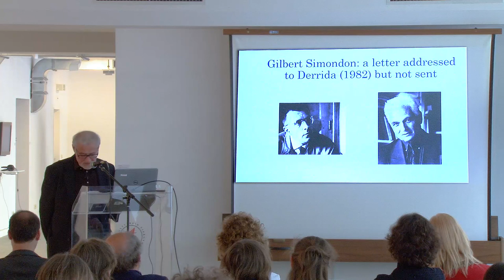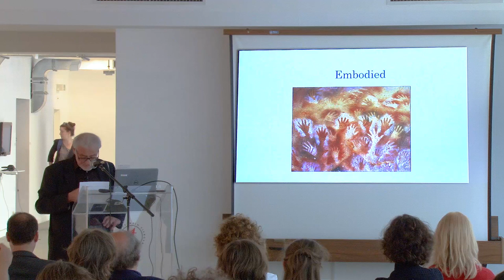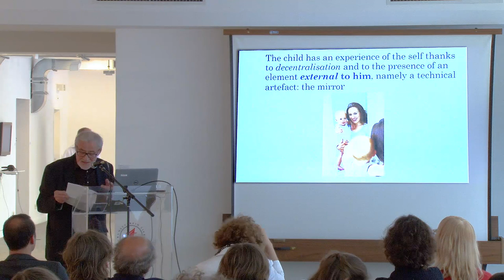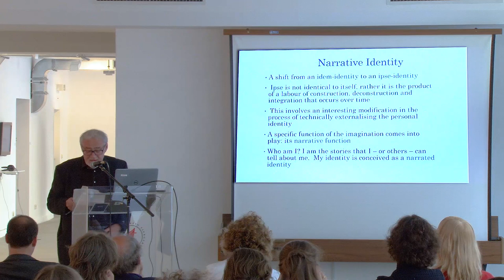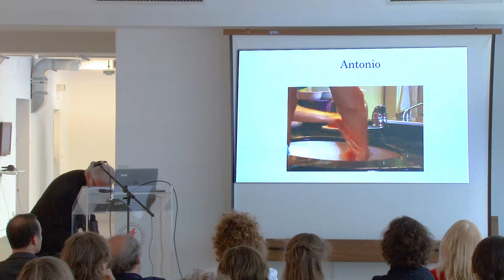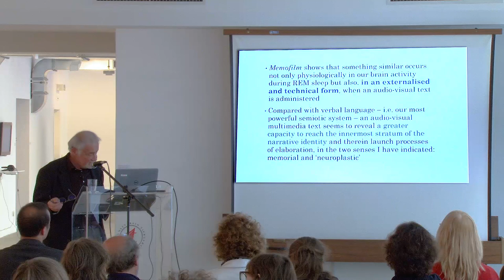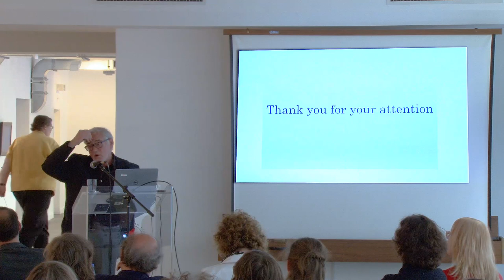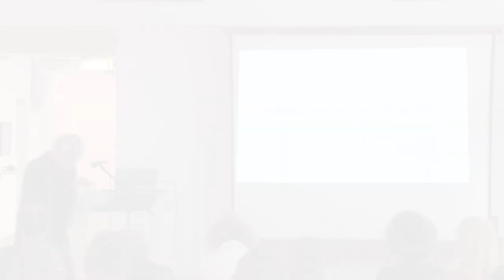TECHNO-AESTHETICS AND THE EXTERNALISATION OF PERSONAL IDENTITY PIETRO MONTANI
at Watch Your Bubble Conference May 19th Berlin

Techno-aesthetics. Homo sapiens demonstrates since its origin a tendency to externalize,
that is to technicalize, its adaptive practices. This process also concerns its sensitivity
(aisthesis, in ancient Greek), which is prolonged in technical artifacts;
Externalization of the self. The relevance of a techno-aesthetics for the individuation
processes is clearly visible in the mirror experience (as interpreted by Lacan);
Narrative identity. A similar argument can be pointed out also for the narrative identity as studied by Ricoeur;
The last step in this sequence is the idea of an audiovisual identity that I will discuss with some examples.